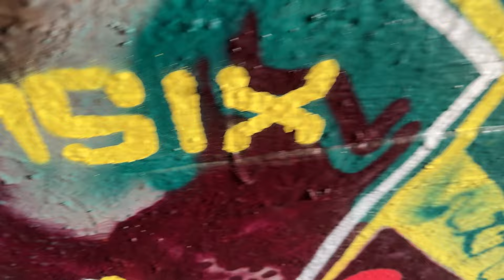Graffiti painting in Finland X Kobra Paint 2024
26 writers from around Finland got together for annual Unckan Store summer party to grill, swim and paint graffiti with KOBRA PAINT.

Thanks to all the writers for the artwork, @kobrapaint_official for support, @olarinpanimo for the drinks, and Totslager band for the music!